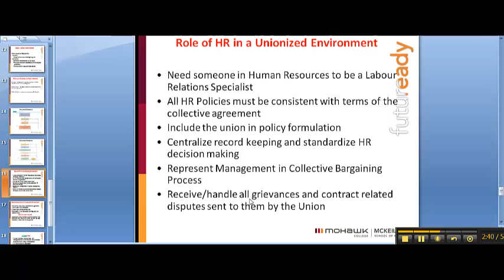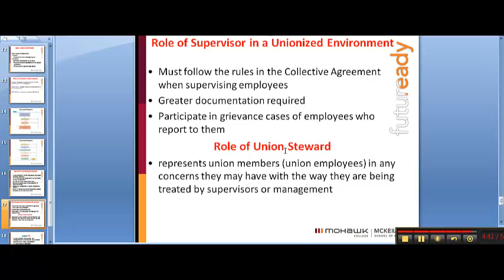Chapter 16 - Video 2: Roles in a Unionized Environment